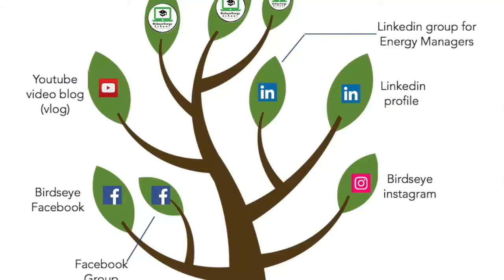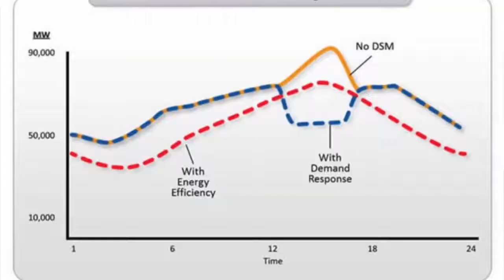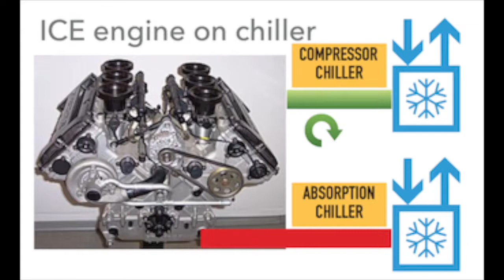Vlog 8 - Prepare your cooling system for the summer with 3 innovations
- If you have questions, please write a comment, I will answer them.
- The links to my resources are below.

Hot sommer, cooling problems? The subject of this week’s vlog is to prepare yourself for this summer 2021. You might be in an area of the world where the demand for electricity to cool your place or your products will be high this summer. Is the grid strong enough to supply you with sufficient power? Are you worried about it?
The good news is that you can prepare with the 3 innovations treated in this vlog:
1. Storing energy in ice banks instead of in batteries;
    This is actually an improved form of Demand Side Management (DSM), where a cheaper storage technology is applied.
2. Using Dynamic Tariffs;
    This will allow you to purchase energy at bottom prices.
3. Using an engine driven chiller.
    This is really an innovation: drive the compressor of your chiller with an engine instead of an electric motor.
    I am in contact with a supplier of chillers about the development of this technology.

My proposal in this issue of the vlog is to try the combination of 2 or 3 of these options in pilot project with consumers, which really depend on the Security of cold Supply.

Goal of the vlog series:
I want to make as many people aware of the need for more Energy Managers, the yeast of the Energy Transition. Contrary to Renewable Energy, the Energy Efficiency is way behind and we need more Energy Managers to bring industry and other complex and large energy consumers to the next level. You won’t waste the Renewable Energy in inefficient plants and buildings, won’t you?

My view is that large energy consumers assign the task of Energy Management to regular technical staff. That is not good. Energy Efficiency is another kind of technology and not only technology. The good news is that that same technical staff, which is already employed in your enterprise, can quickly become an Energy Manager. Just learn the necessary, start doing and learn more during your work.

With only 20 hours invested in the “Practical and Compact course on Energy Management with inspiration” below you are much better prepared for the Energy Transition of your enterprise. There are discounts for developing countries, reflecting purchase power differences.  So take a look at the course catalogue.

You can also click the second link for the newsletter, which will give you premium content for Energy Managers like exclusive ways to save energy, links to internet resources that I collect all the time, PDFs and even the free 2 hour course, mentioned above.

You can visit my link tree. There you see all the places on Internet, where I am with a blog or with another service.

0:00 Excuse me for the delay!
0:18 Busy with the webinar
0:23 The current newsletter
0:50 How to subscribe
1:00 Problem definition of the next summer
1:15 The triple innovation to resolve the problem
1:25 Demand Side Management with ice storage
1:42 Dynamic tariffs
2:00 Engine coupled to chiller
2:33 Pilot projects in India
2:55 Call to Action: comment on the innovation
3:20 Conclusion